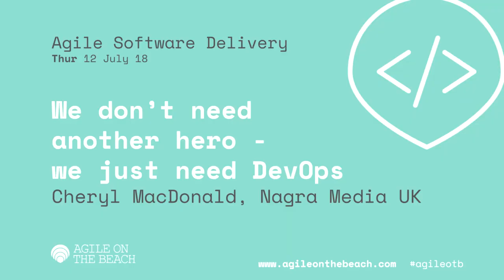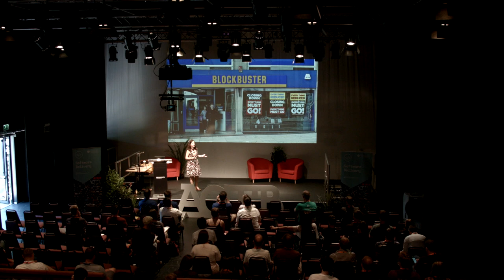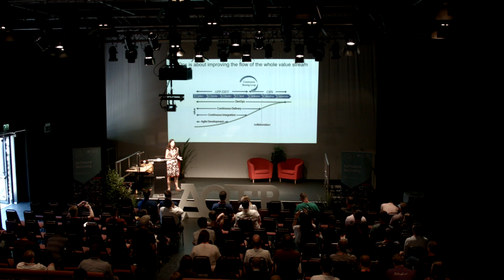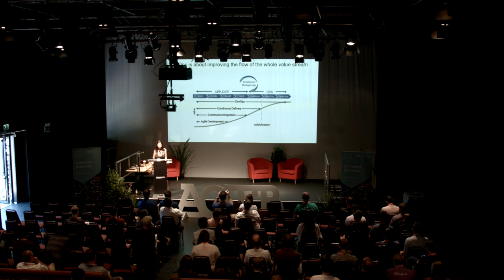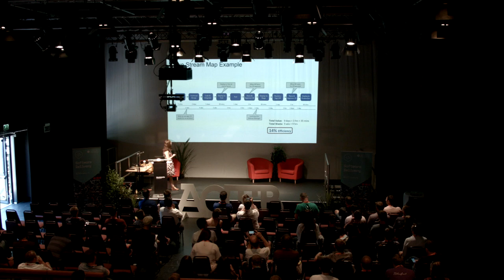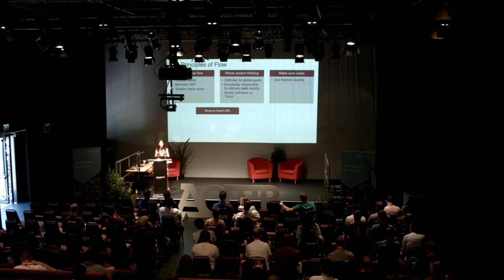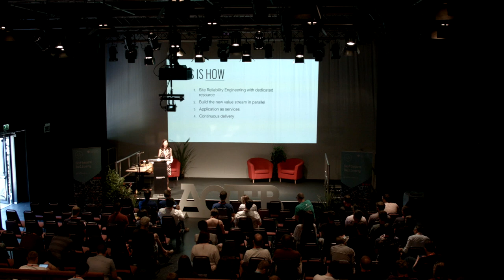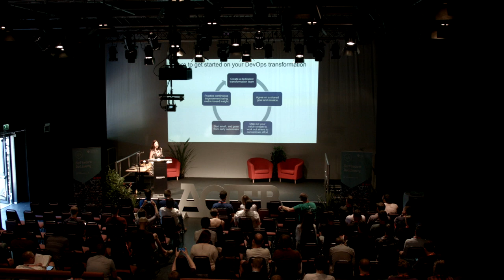We don’t need another hero - Cheryl MacDonald - Agile on the Beach 2018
Watch the session from Cheryl MacDonald at Agile on The Beach 2018 entitled 'We don’t need another hero – we just need DevOps'
Does your organisation rely on a software superhero? That person who comes to the rescue when things go wrong. Software superheroes are brilliant individuals, they have ten times the mental capacity of normal people, they thrive on late nights fixing the problems that mere mortals cannot fix. They dream in binary and hold entire complex systems and thousands of interdependent business rules in their heads. They are your saviour. Who could survive without them?

In this talk, Cheryl MacDonald, Head of Engineering at Nagra Media discusses why heroes in software are ultimately bad, and looks at how DevOps can help to remove the need for heroics.

She talks about the DevOps journey at Nagra as they transform their on-premise PayTV platform to PayTV as a Service using AWS cloud and move to a fully automated Continuous Delivery pipeline.

This talk touches on a number of different topics:
• How DevOps can transform an organisation’s ability to deliver applications and services at high velocity
• The principles behind DevOps that help organisations evolve and improve products more reliably than using traditional software development and infrastructure management processes
• Using automation and continuous delivery to operate and manage infrastructure and development processes at scale and with reduced risk
• Deployment and monitoring strategies for reducing risk and helping to stay informed of performance in real-time
• Practical approaches for migrating legacy systems to DevOps

Is your organisation suffering from complex systems that require software heroics? Are you trapped in the cycle of releasing seldom because releasing is so painful? Can you count your number of releases in weeks rather than hours or minutes? Does losing one of your servers fill you with cold dread because you know it would take weeks to rebuild it?

If you find yourself answering ‘yes’ to any of these questions, then DevOps could help you to transform your organisation and speed up your software delivery pipeline, delivering software fast and reliably in order to stay ahead in an increasingly competitive market.

BIOGRAPHY
Cheryl MacDonald has been in software engineering for more years than she cares to remember. She started programming before the internet was a twinkle in her mother’s eye, she made hay while the Year 2000 bug shone, and she rode out the Dotcom boom on a run of good luck, a bit of shmooozing, and a sizeable down-payment of hard work.

Frustrated with the slow pace of software delivery in the nineties, and having worked on large-scale, big-bang projects that fizzled and died rather than making a bang, she decided there must be another way to deliver technological change faster and more reliably. With the rise of the internet and digital, she joined a couple of dotcom startups and became addicted to doing things faster and delivering value to customers quicker than traditional organisations.

The Agile movement of the 2000s resonated with Cheryl because it provided a framework that encompassed many of the values learnt through working in a startup: collaboration, developers taking ownership of their software, delivering value early and often, building quality in, adapting as you go and continuously improving.

From the heady days of working in small startups, she has taken these learnings into progressively larger organisations where she is able to bring the fresh ideas from a startup, and scale these for the enterprise, in order to deliver reliable software in an increasingly competitive business landscape. Latterly, she has been learning about how DevOps is the natural progression for Agile and Lean, and how businesses can adopt the DevOps approach to speed up the delivery of customer value.

Agile on the Beach is a leading annual conference in Falmouth, Cornwall UK.  Since 2011 Agile on the Beach has been a two day agile conference, set on the Cornish coast with a beach party in between.   The conference explores agile software, products, teams, business and practices.  With over 400 attending, the conference hosts 50 seminars and workshops to provide the ultimate agile learning experience, along with ample opportunities for networking at its 3 evening events.